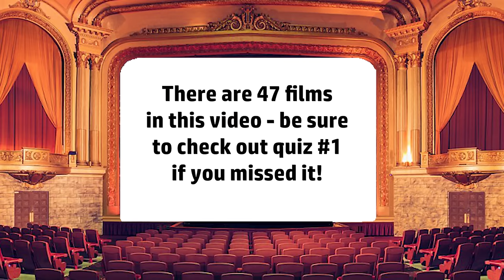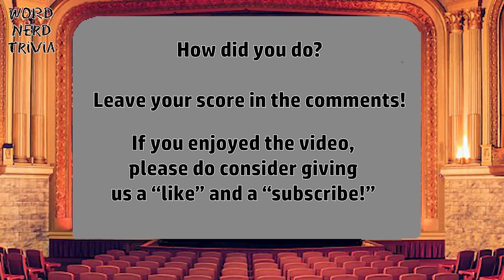🏆🎥Oscar-Winners Frame Challenge #2 - Guess the Best Picture winner from a single frame!🎬🏆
First up, please let me extend some appreciation to @ConstantineAtByron who corrected me on a spelling error.  I inadvertently confused a 1931 Noel Coward play for a pre-emergent herbicide.  It happens.

Welcome to the inevitable sequel!  This video will challenge your movie knowledge against the prestigious list of films that have won the Academy Award for Best Picture. Do you know a film well enough that you can identify it just on one frame? An actor?  A background?  It sounds easy enough, but I had a lot of people mad at me after Part 1 because they forgot that Titanic had a framing sequence with Bill Paxton in it...

How It Works:
1. We'll show you a still image from a film that has clinched the Oscar for Best Picture.
2. You'll have a few seconds to guess the movie before the answer is revealed.
3. Keep track of how many you get right and compare your score at the end!

Whether you're a film buff, an Oscar enthusiast, or just looking for some fun, this guessing game will entertain and challenge you. From timeless classics to modern masterpieces, these Best Picture winners have left an indelible mark on the world of cinema.🌟

MUSIC FEATURED:
Intro: "Gaiety in the Golden Age" by Aaron Kenny